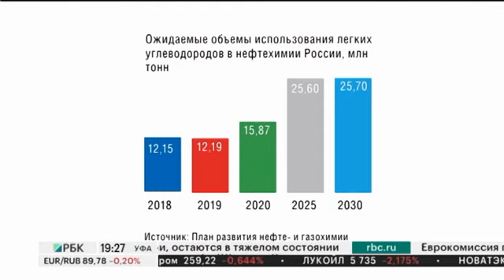РБК. Дело. Будущее нефтегазохимии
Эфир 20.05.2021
Гости:
Александр Шельдяев, министр промышленности, энергетики и инноваций РБ;

Михаил Смирнов, президент Ассоциации инновационных предприятий в энергетике «ЭнергоИнновация»;

Константин Радинский, президент Союза производителей нефтегазового оборудования